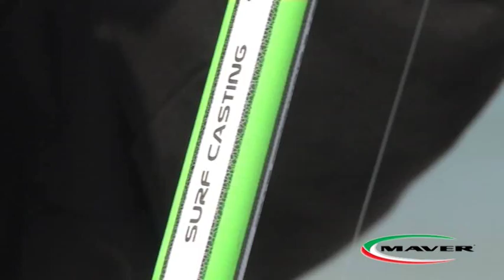Presentazione canna Maver elite titanium 120 tre sezioni - Eugenio Ucci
canna elite titanium maver surf